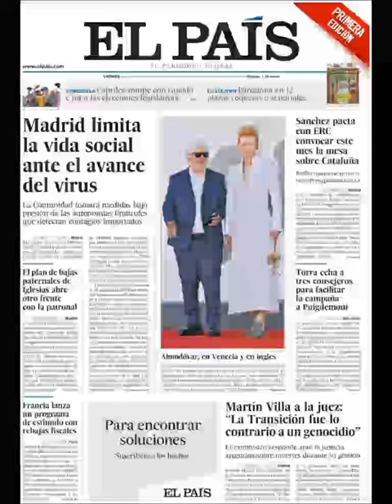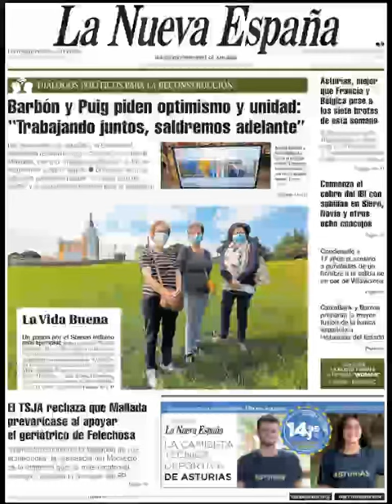Noticias Viernes 4 Septiembre 2020 Titulares Portadas Diarios Periódicos España Spain